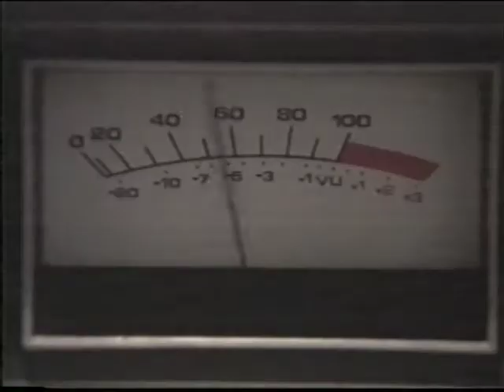15 Year Reunion: BG24 News History (Part 2)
This video was produced by BG24's Co-Founders, Bob Jones and Chris Hursh, a couple years after the creation of BG24, among others that also helped out.  This version of the video was put together for our reunion celebration.